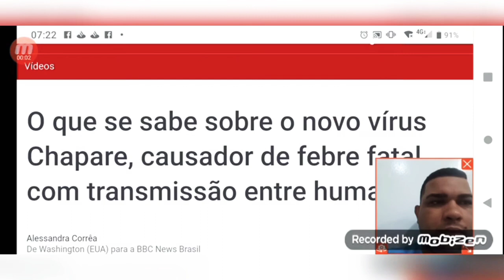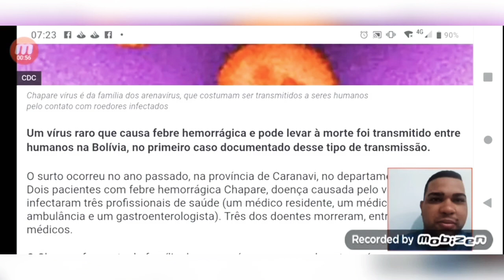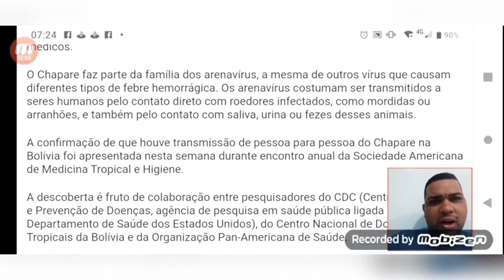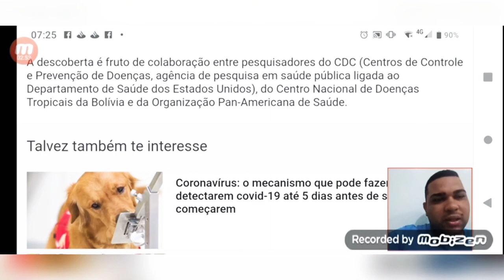arenavírus um vírus com grande risco pandemico.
surge um novo vírus com grande vc risco de se tornar uma nova pandemia